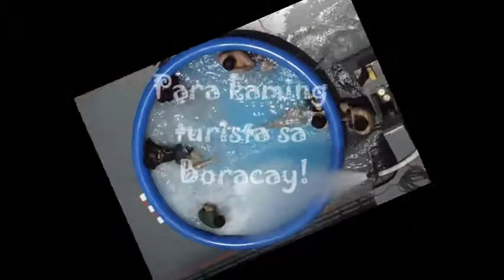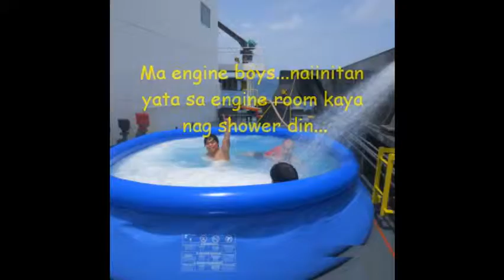Shore leave Short-lived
When life at anchorage gets boring...